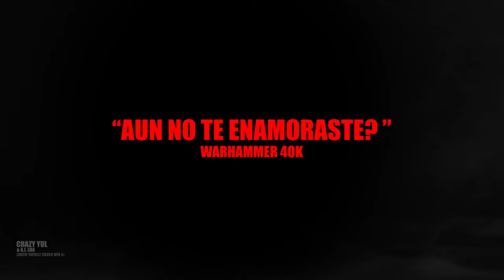2 Increibles Minutos para Enamorarse de este Universo - 40 Años de Lore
Encuentra contenido exclusivo, recompensas especiales y ayúdame a seguir creando.

Saludos a todos en este viaje cósmico hacia historias épicas, sabiduría y un toque de humor. Soy Yul, un veterano en el universo de Warhammer 40,000, explorando sus vastos y profundos misterios desde 1987. He sido testigo del devenir de este universo mucho antes de que muchos de ustedes siquiera supieran qué es un píxel.